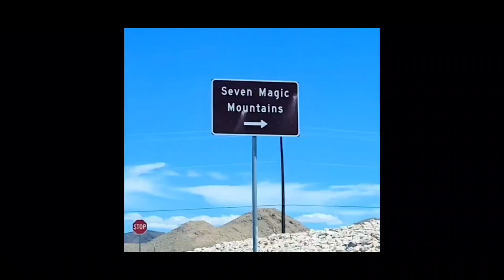Seven Magic Mountains/ Sculpture in Clark County/ Las Vegas/ Nevada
This installation by Ugo Rondinone features seven painted boulder totems that reach heights of 35 feet. The towers are made of brightly neon colored boulders and stand between seven and thirty-five feet tall. The installation has become a popular tourist attraction. It is a social media sensation and is visited by about 1000 people each day.